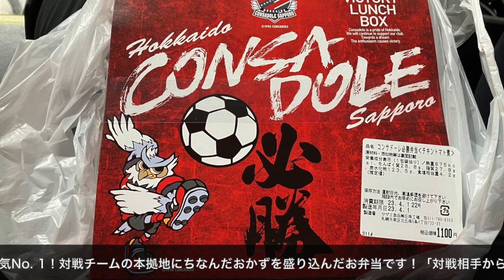コンサドーレ試合観戦だじゃない！スタジアムグルメ！記念グッズ！楽しみ方いろいろ！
2023.4.1.北海道コンサドーレ札幌vs川崎フロンターレ
試合観戦だけじゃない札幌ドームでの楽しみ方！